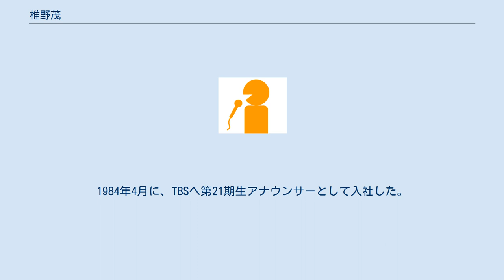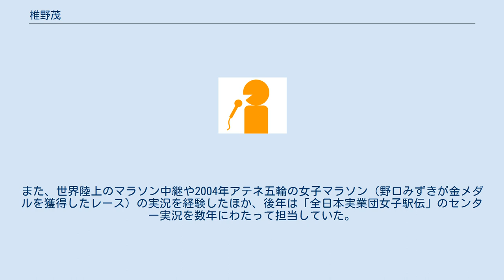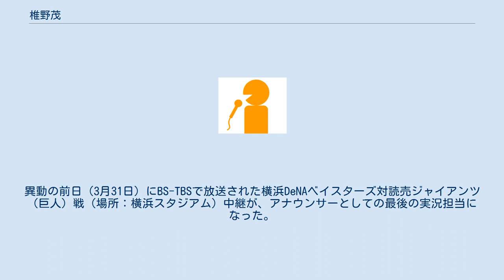椎野茂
椎野 茂（しいの しげる、1959年1月19日 - ）は、日本のアナウンサー。
東京都立富士高等学校、東京大学教育学部を卒業。
1984年4月に、TBSへ第21期生アナウンサーとして入社した。
同期に、柄沢晃弘がいる。
2004年10月には社内再編により他のアナウンサーとともにTBSテレビへの出向社員となり、2009年4月持株会社化に伴い、正式にTBSテレビの社員となる。
 TBSへの入社後は、スポーツアナウンサーとして、野球、ラグビー、テニス、陸上競技などの中継に出演。
一時は、テレビのニュース番組でスポーツキャスターを担当していた。
1991年には、大学ラグビー・早明戦のラジオ実況で、第17回アノンシスト賞・ラジオ部門最優秀賞を受賞。
また、世界陸上のマラソン中継や2004年アテネ五輪の女子マラソン（野口みずきが金メダルを獲得したレース）の実況を経験したほか、後年は「全日本実業団女子駅伝」のセンター実況を数年にわたって担当していた。
 2007年6月24日に横浜ベイスターズVSオリックス・バファローズ戦（横浜スタジアム）でのネット配信中継「ハマスタWAVE」で実況を担当した際に、4回表の先頭から登板しながら1死も取れず降板した横浜の投手（当時）・高宮和也に対して、「水差し野郎」などとアナウンサーらしからぬ手厳しい表現を重ねながら批評しニコニコ動画やYouTubeなどの動画サイトで話題となった。
 2016年4月1日付の人事異動でアナウンス職を離れ、総務局広報部担当部長に異動した。
異動の前日（3月31日）にBS-TBSで放送された横浜DeNAベイスターズ対読売ジャイアンツ（巨人）戦（場所：横浜スタジアム）中継が、アナウンサーとしての最後の実況担当になった。
 2017年7月1日付の組織変更で秘書室広報部担当部長となった。
 2019年1月31日を以って定年退職。
 ※特記ない限り、テレビ番組。
担当競技は、野球、テニス、ラグビー、マラソン、駅伝、バレーボール、ゴルフ（2008年から担当）。